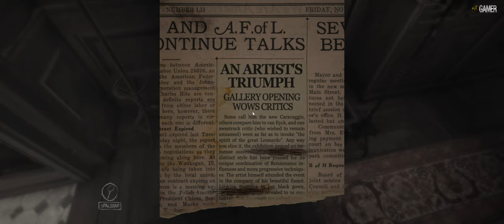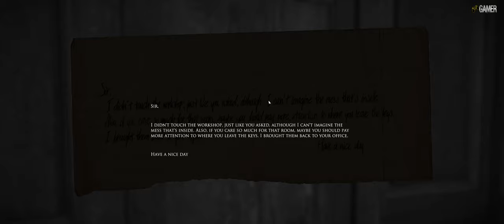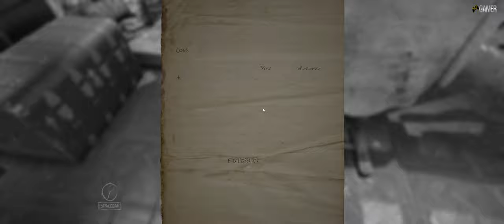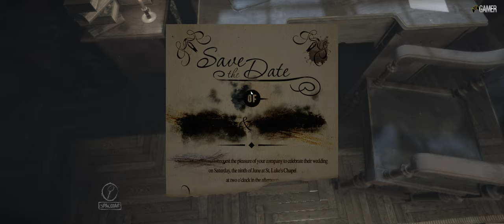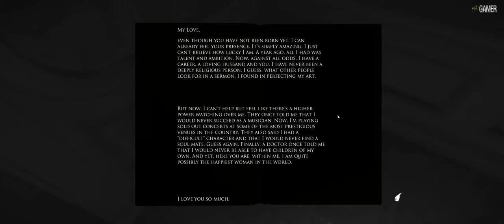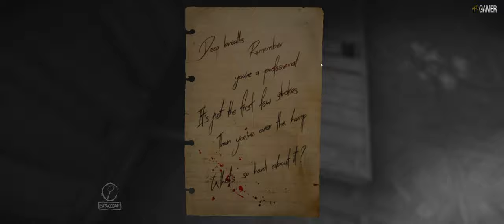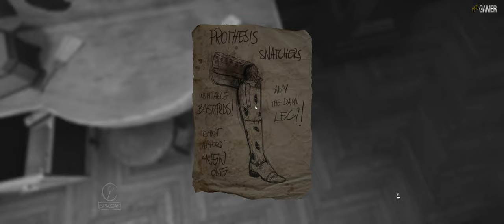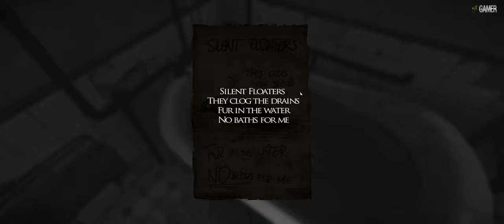Layers of Fear Part 1. [4K] Walkthrough. No Commentary.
Now its time to try this game Layers of Fear is a first-person psychedelic horror game with a heavy focus on story and exploration. Players take control of a painter whose sole purpose is to finish his Magnum Opus. The player must navigate through both a constantly changing Victorian-era mansion and ghastly visions of the painter’s fragile and crumbling psyche. Along the way, players will find bits and pieces of information that will allow the player to understand the dark and sad past of the painter.
Psychedelic horror – A sense of insanity means each turn of the camera may completely change the look of your surroundings.